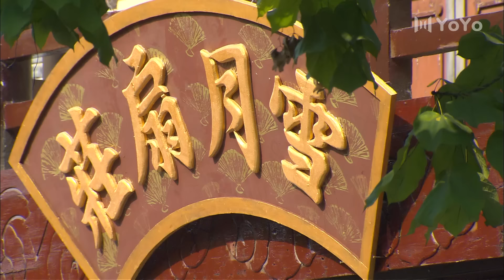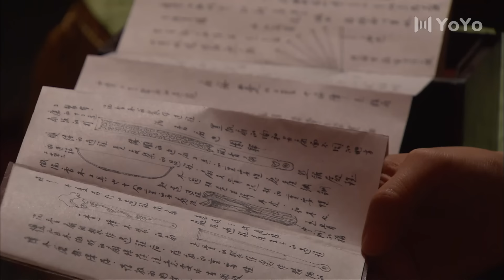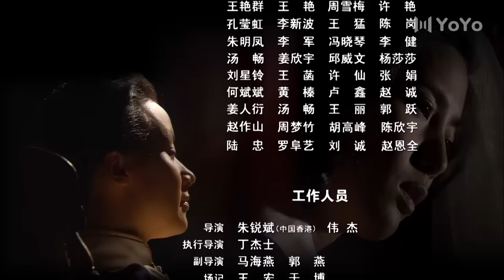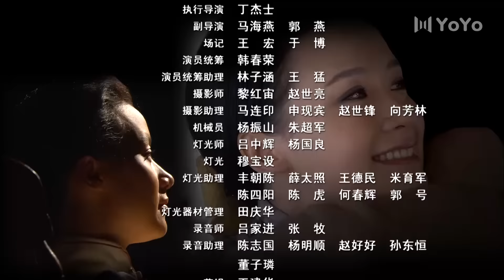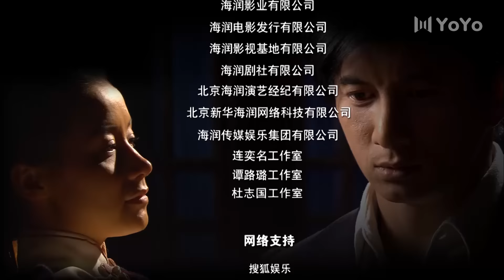扇娘 32（吴奇隆/姚芊羽/迟帅/郭珍霓/王珂/寇振海）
该剧讲述了制扇名门之后林含雪为报父仇、追求爱情的人生故事。